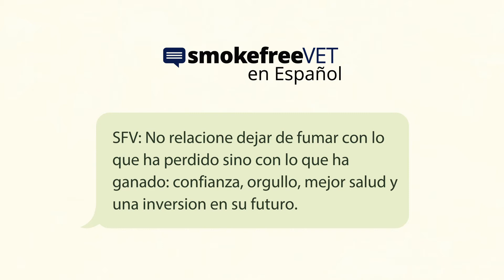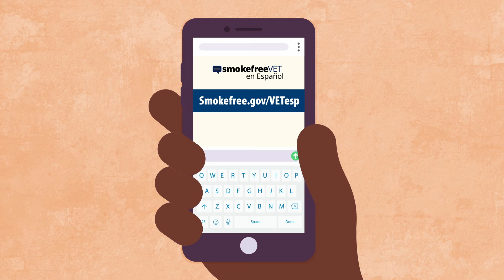Tobacco and Health: SmokefreeVET en Espanol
Te presentamos a SmokefreeVET en Español.

Este programa gratuito envía mensajes de texto de apoyo y consejos útiles, veinticuatro/siete, a los Veteranos que deseen llevar vidas más saludables, sin tabaco. Puedes comenzar mandando el texto VETesp al 47848 o visitando smokefree punto gov diagonal VETesp. Puedes recibir los consejos y herramientas que necesitas para mantenerte libre de tabaco.